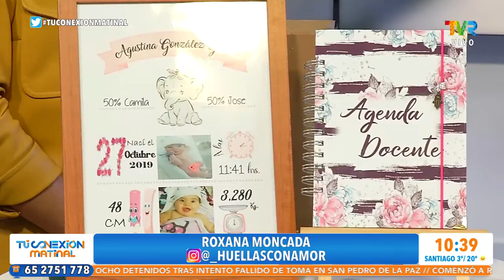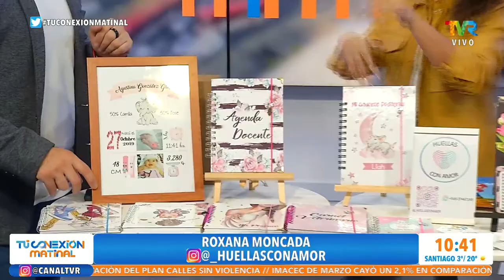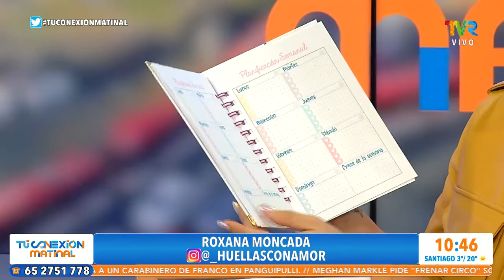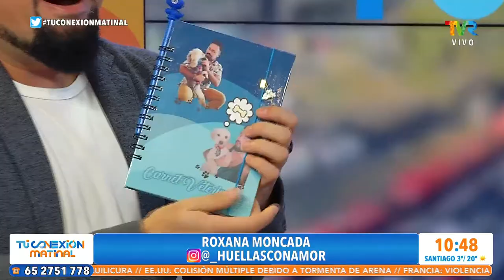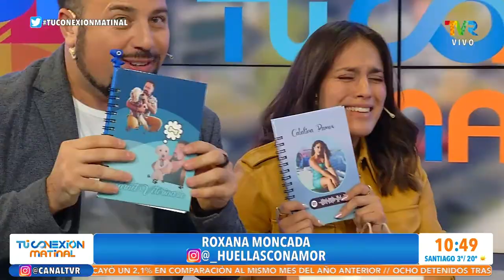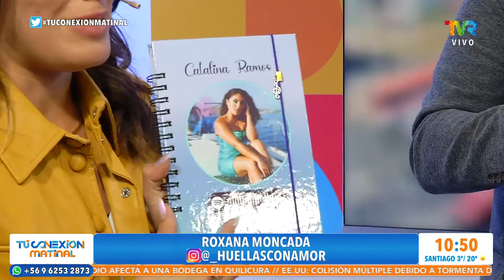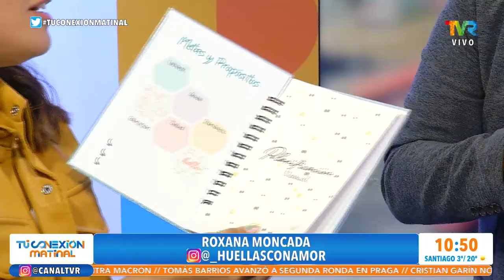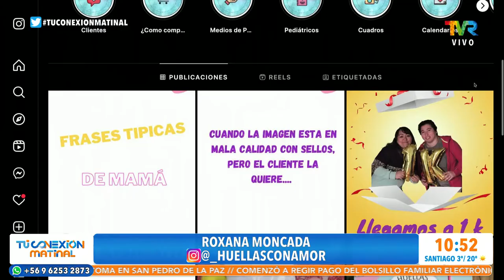Huellas con Amor, un emprendimiento personalizado